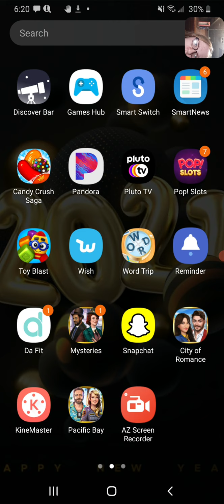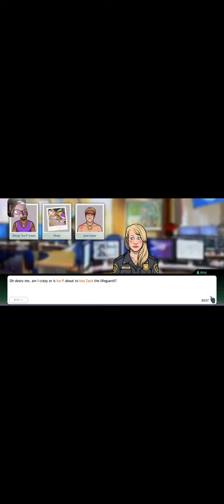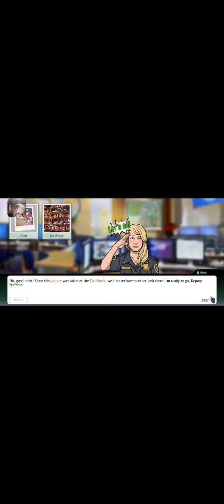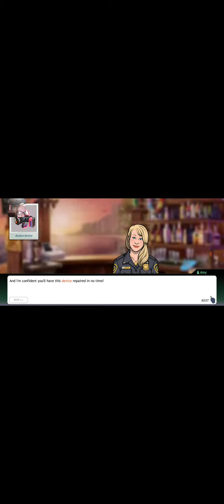(Cracked video)Criminal case Pacific bay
HulaMaster Official Channel has